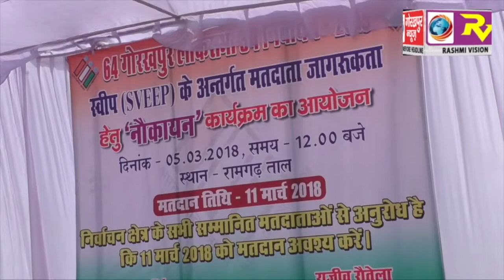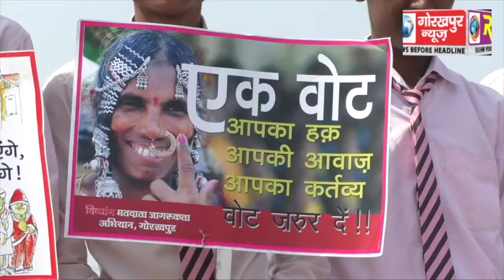स्वीप द्वारा आयोजित नौकायन कार्यक्रम में नावों पर सवार होकर जिला अधिकारी सहित आलाधिकारियो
स्वीप द्वारा आयोजित नौकायन कार्यक्रम में नावों पर सवार होकर जिला अधिकारी सहित आलाधिकारियो तथा  विभिन्न संस्थाओं ने मतदाताओं को किया जागरूक, अधिकाधिक मतदान के लिए डीएम ने दिलायी शपथ GORAKHPUR NEWS 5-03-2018